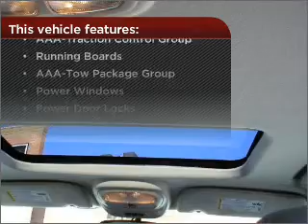2006 GMC Envoy in Red Wing, MN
Red Wing Ford -Chrysler-Dodge-Jeep
2006 GMC Envoy
4-Speed A/T
Mileage:56505